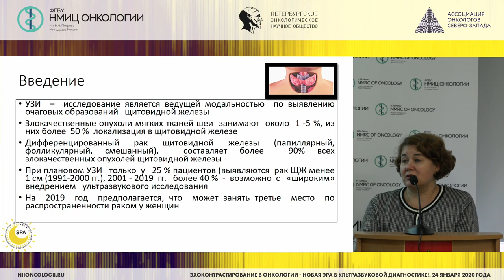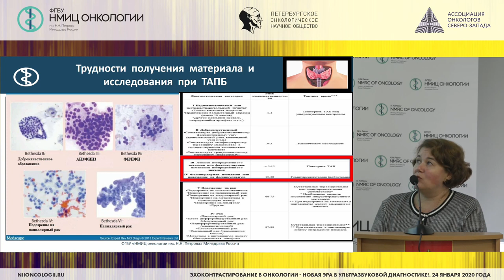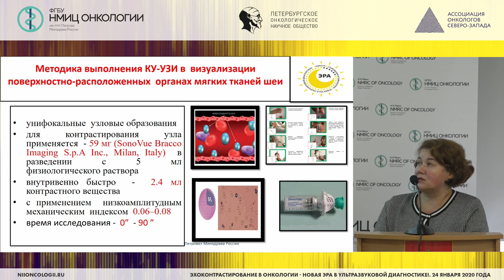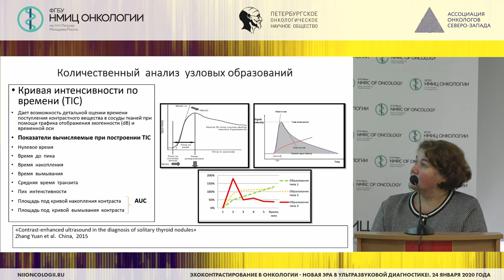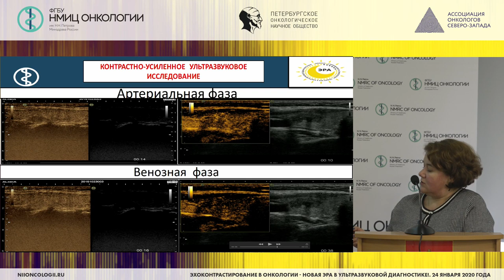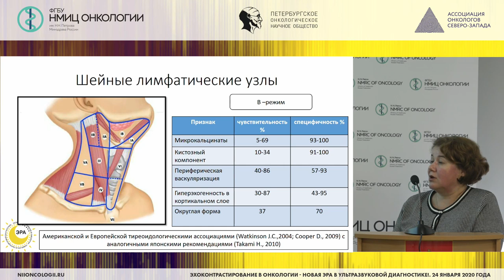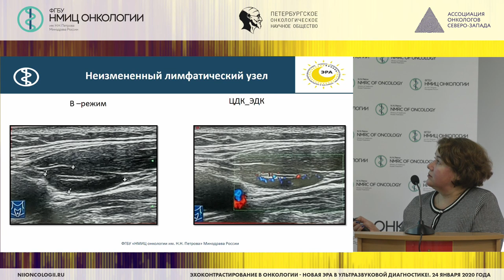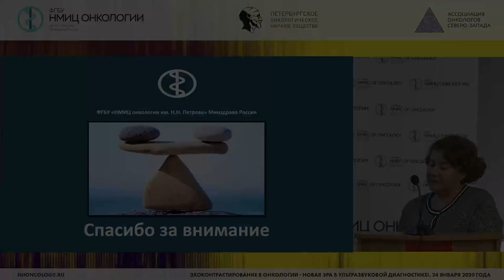УЗИ с применением контрастных препаратов в диагностике патологии щитовидной железы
УЗИ с применением контрастных препаратов в диагностике патологии щитовидной железы и регионарных лимфоузлов

Костромина Екатерина Викторовна - к.м.н., врач ультразвуковой диагностики, врач-рентгенолог отделения лучевой диагностики, научный сотрудник научного отделения диагностической и интервенционной радиологии НМИЦ онкологии им. Н.Н. Петрова, доцент кафедры лучевой диагностики и медицинской визуализации ФП и ДПО ФГБОУ ВО СПбГМУ.

Научно-практическая конференция «Эхоконтрастирование в онкологии. Контрастно-усиленное ультразвуковое исследование - новая ЭРА в диагностике»